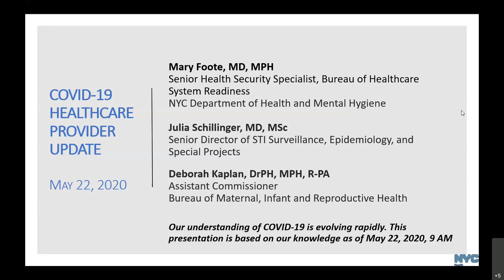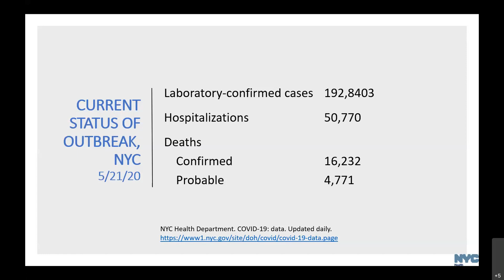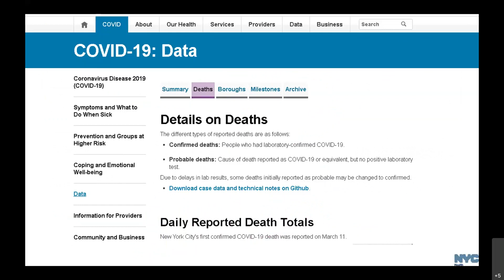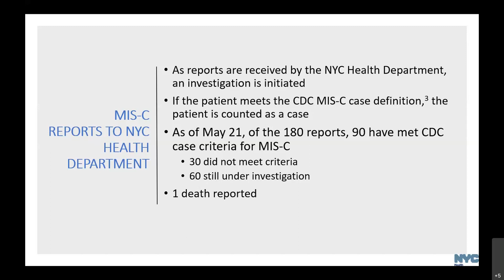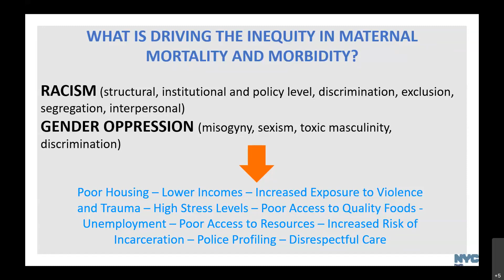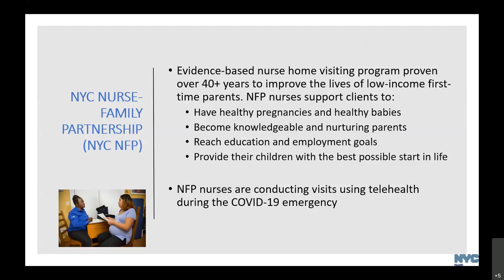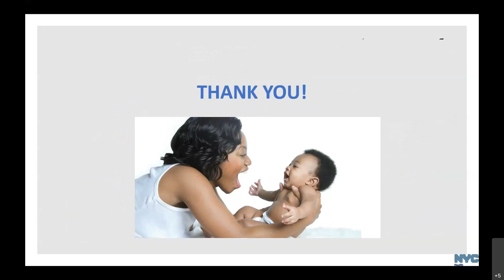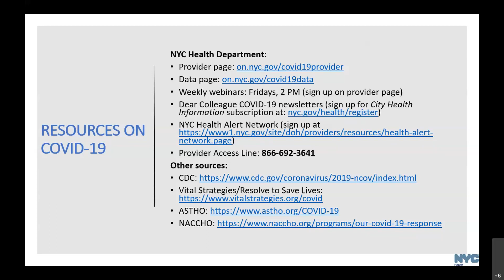COVID-19 Health Care Provider Update May 22